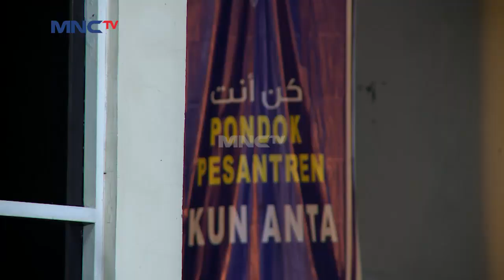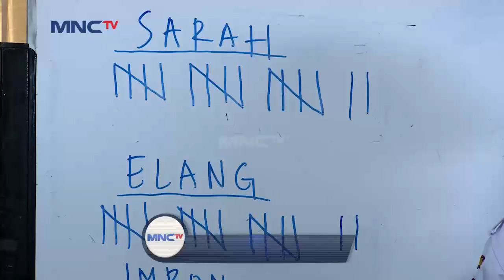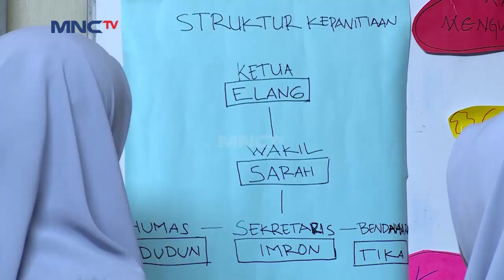Lukman Panik Sobri Tak Kunjung Datang Dari Aksi Jahatnya - Kun Anta PART 1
IHWOW!! sobri punya niat yang gak baik nih dalam acara penentuan acara ketua sunatan masal, lukman yang sedang menunggu aksi sobri tegang karna hampir ketangkap basah sama elang yang mengecek lokasi venue. penasaran langsung saja cek videonya.